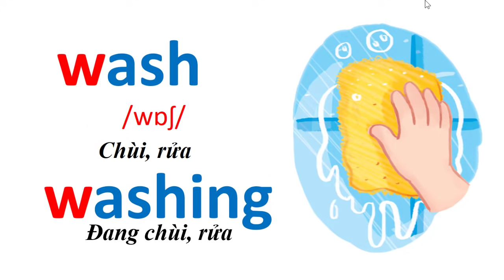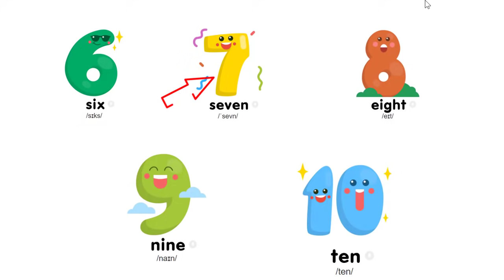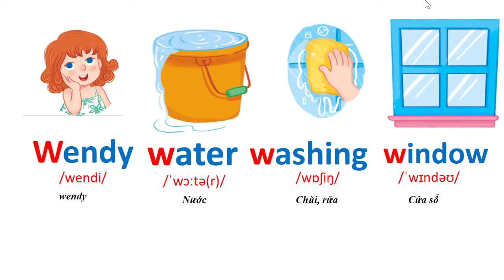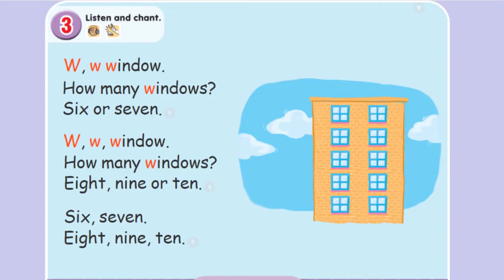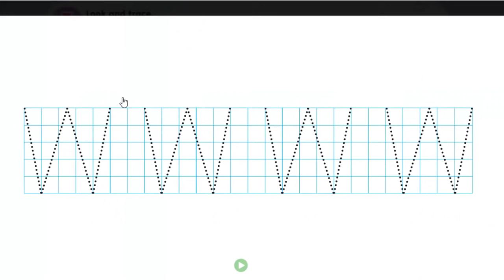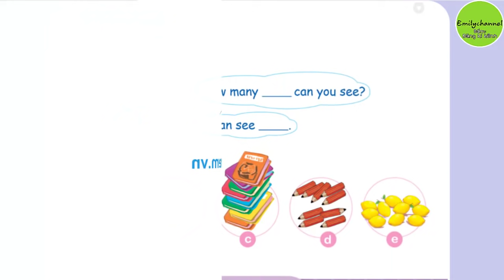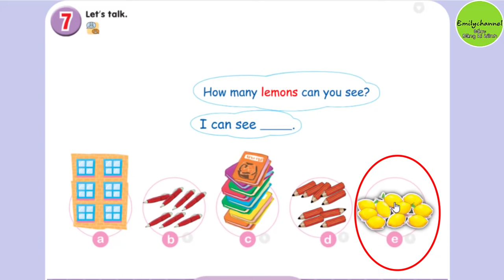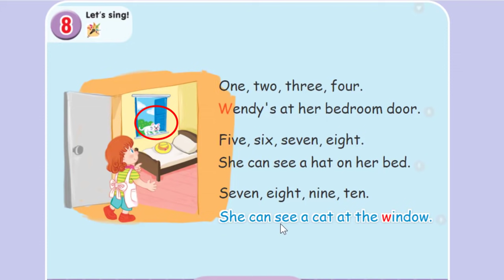TIẾNG ANH LỚP 1-UNIT 16- AT HOME( nhận tài liệu miễn phí tại đây)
Bấm vào đây nhận tài liệu đầy đủ hoàn toàn miễn phí